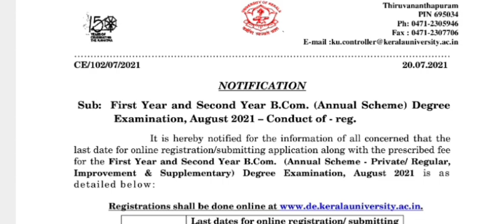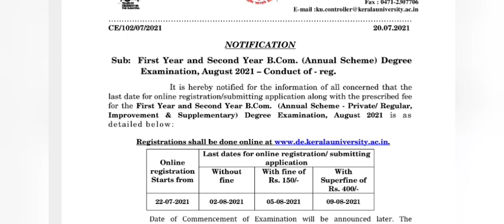Kerala University Degree Examination 2021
degree ex's detail's
degree exam
B.Com finance
b.com cooperation
b.com computer application
b.com
b.com class
b.com class malayalam
b.com class
b.com finance class
bba class